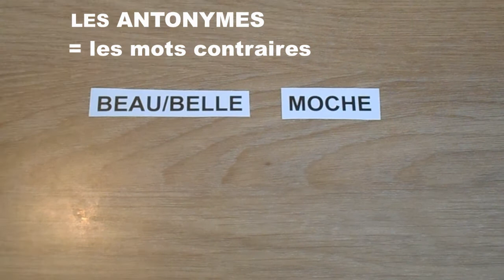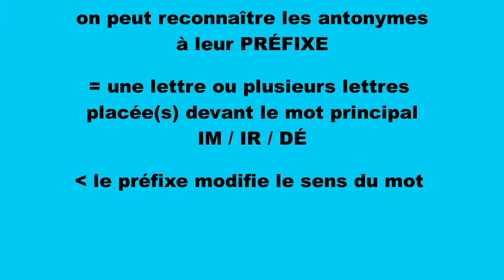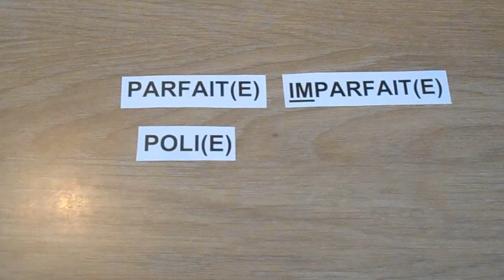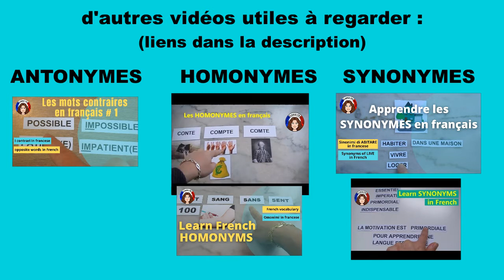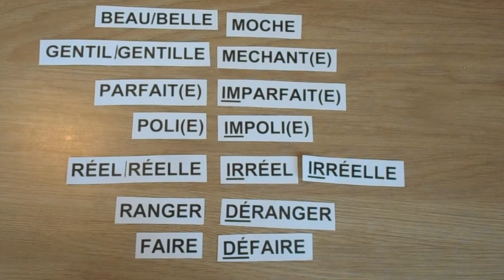Apprendre les mots contraires en français = les antonymes, partie 2 - vidéo 58 - FR/IT/EN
Sur Vocabolario Francese je vous apprends les antonymes, c’est-à-dire les mots contraires. On repère les antonymes grâce à leur préfixe IM / IR / DÉ… C’est le préfixe qui donne le sens contraire au mot principal. On voit plusieurs exemples dans la vidéo du jour.

Musique utilisée
Titre : Spark
Auteur : Vexento